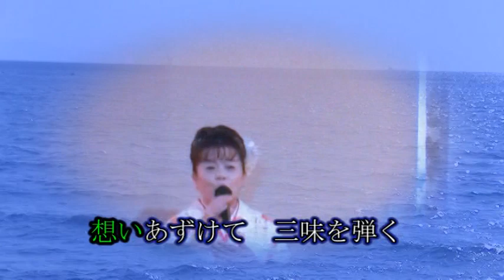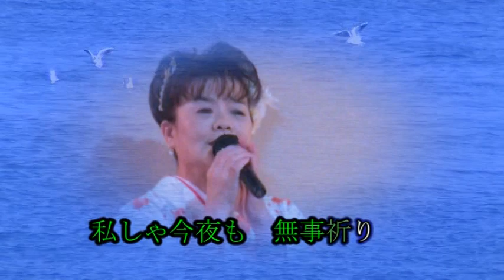大間の女房/日奈子さん熱唱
字幕と音声が多少合わないとことは、ご勘弁！大間まで行けないのでバックは師崎です。ごめんなさい。